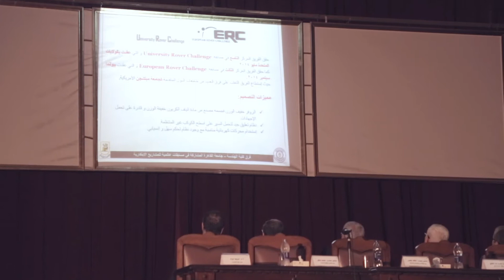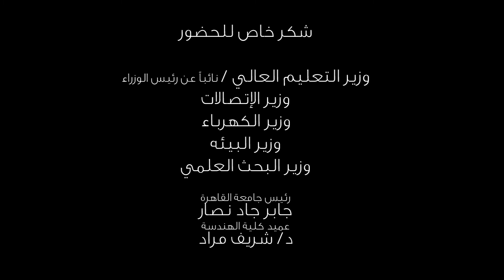Cairo University Ceremony Event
يعد هذا المؤتمر تكريما للطلبة التي شاركت في العديد من المسابقات الدولية واحرزها مراكز متقدمه عالميا وايضاً شمل التكريم الشركات الراعيه لهذه المشاريه ومن ضمنهم شركة Camertak لتبنيها احد المشاريع والتي شاركت في مسابقة University Rover Challege والتي تدور محورها حول تصميم و تنفيذ روبوت يقوم بمهام في الفضاء الخاريجي (علي اي سطح كوكب)

ولقد ضم هذا المؤتمر العديد من الوزراء وعلي راسهم
وزير التعليم العالي نائباً عن رئيس الوزراء
ونخبة من الوزراء واساتذة كلية الهندسة جامعة القاهرة

ولقد تم تكريم الشركة لما قدمته من مجودات للطلبه.